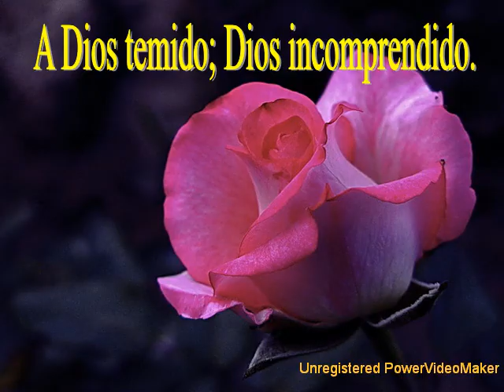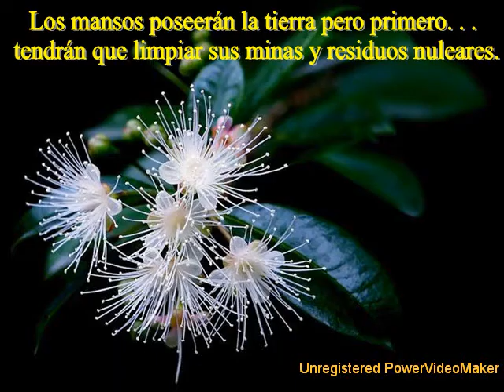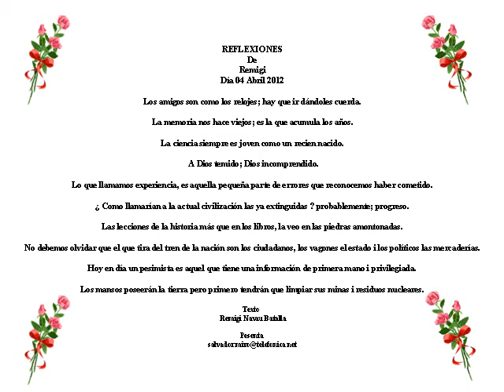REFLEXIONES Día-04-04-2012 De Remigi-04-04-18-12.wmv